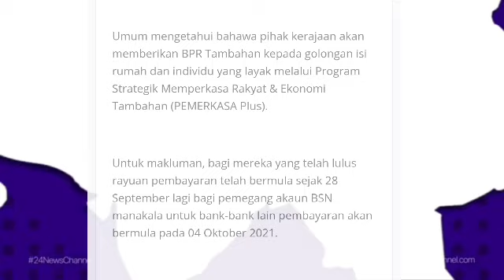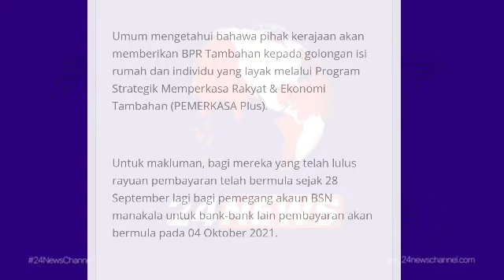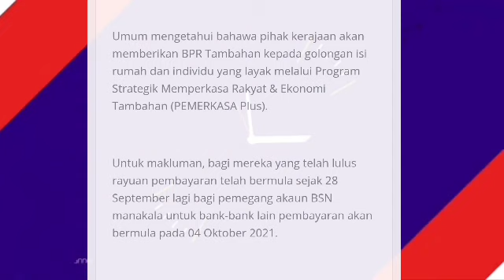BANK LAIN MULA TERIMA PEMBAYARAN BANTUAN // RAYUAN DAN TAMBAHAN